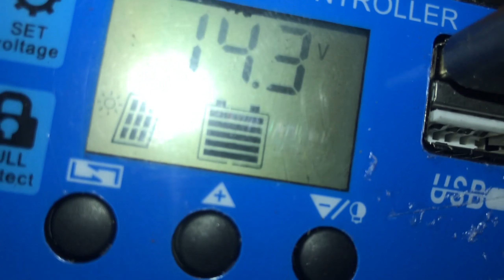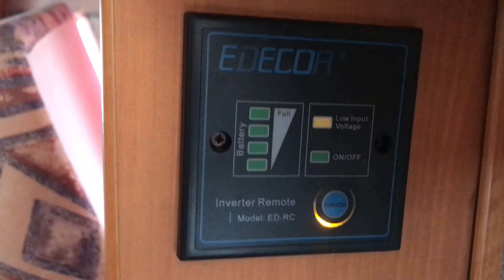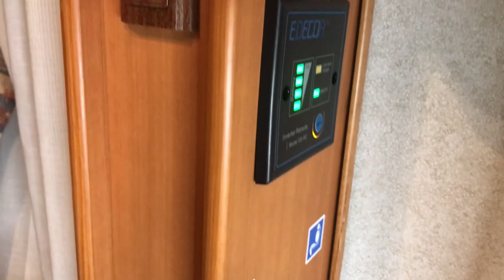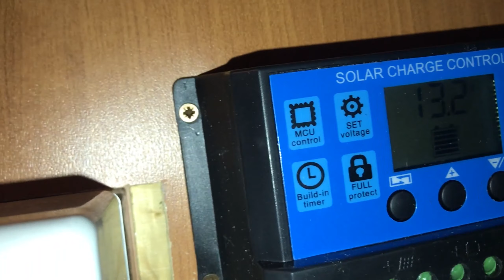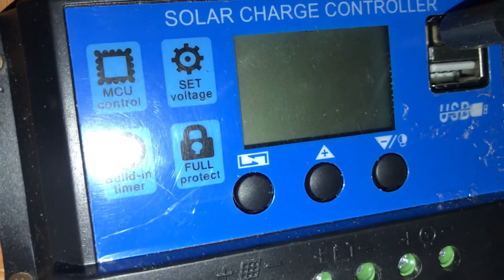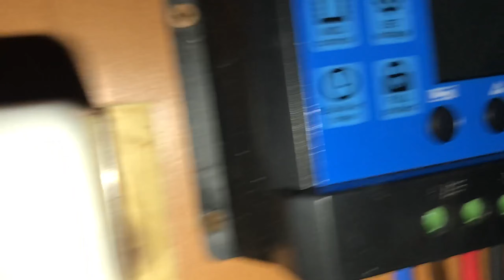CONTROLLER REMOTO INVERTER E STACCA BATTERIA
MOTIAMO IL CONTROLLER#REMOTO DELL 'INVERTER#E STACCA BATTERIA CAMPER VINTAGE 90 #